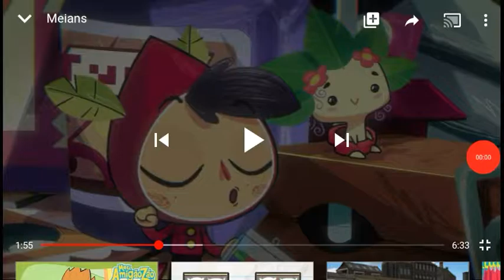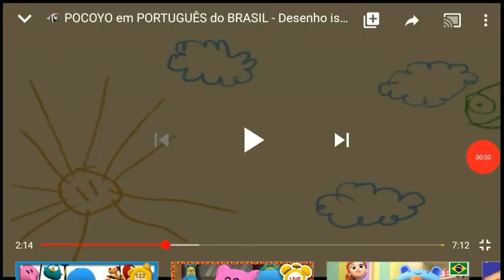e bom sonhar cartoony